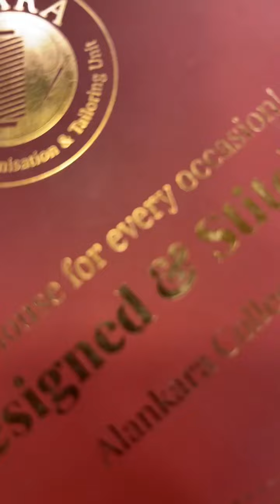Alankara: In-house blouse customization and tailoring unit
India is home to a stunning array of artistic traditions where embroidery work is not seen just as ornamentation but as a means of expression.

Alankara is our in-house blouse customization and tailoring unit where we have a wide range of readymade blouses and blouse materials. While you explore and browse through our collection, take a moment to appreciate the meticulous hard work and craftsmanship behind creating these wonders. Once you purchase a blouse material of your choice, you can get it stitched to your liking by our tailoring unit in the showroom.